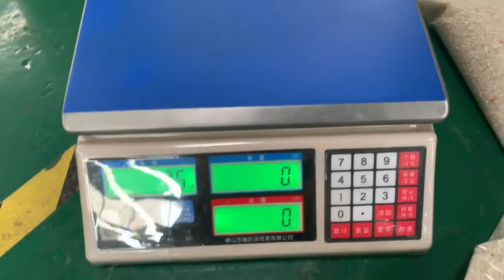rice packing machine